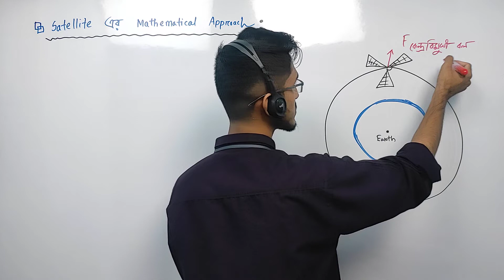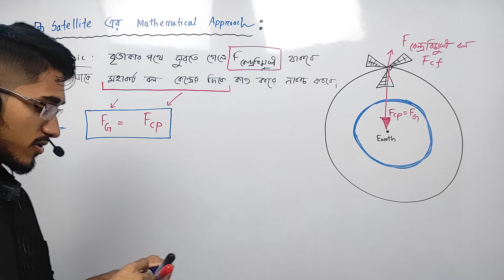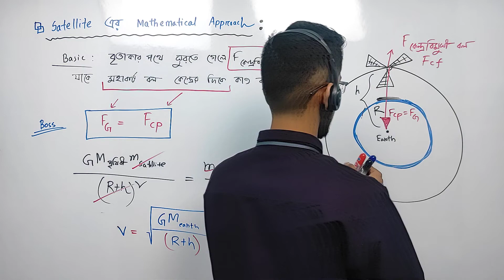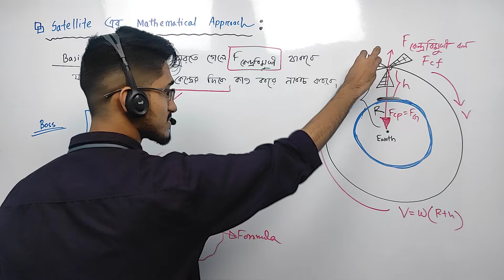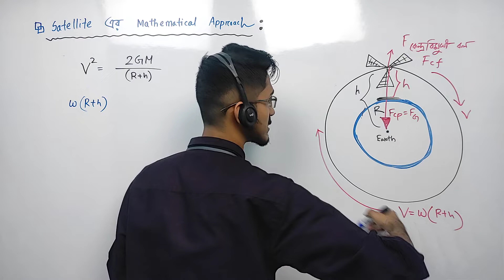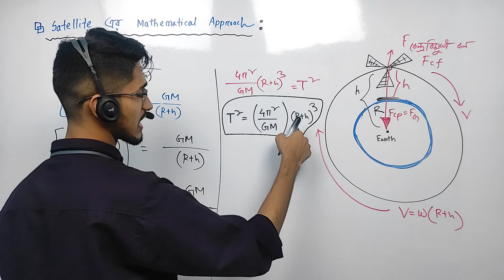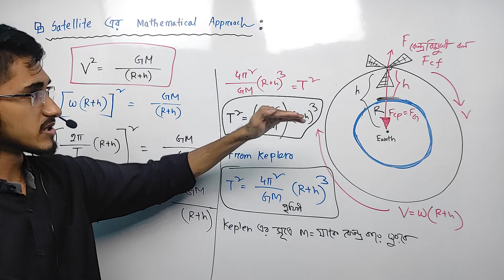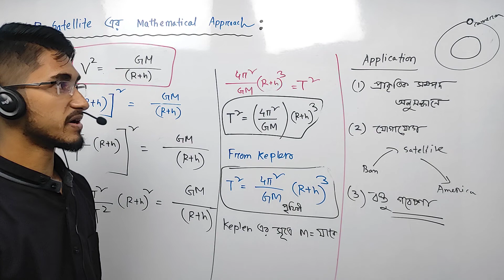Gravity | Lecture 18 | Satellite Part 02_(N)